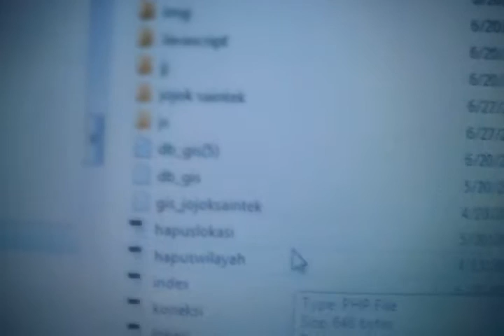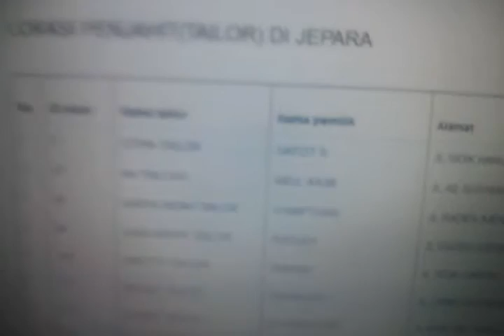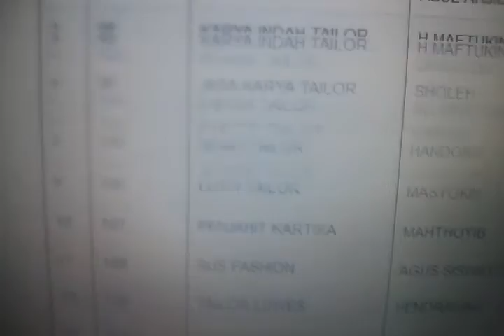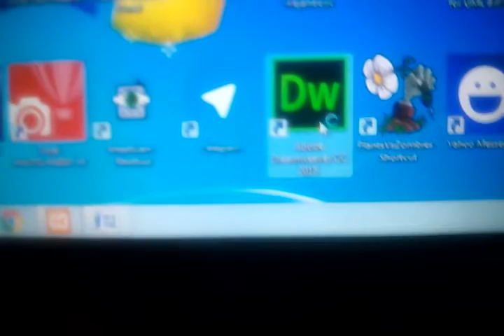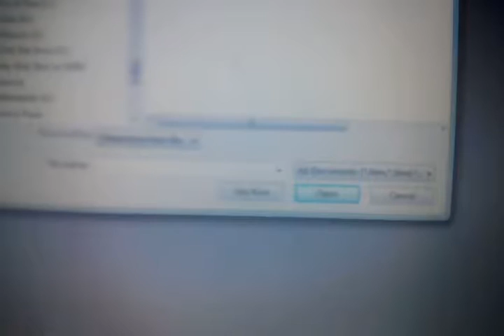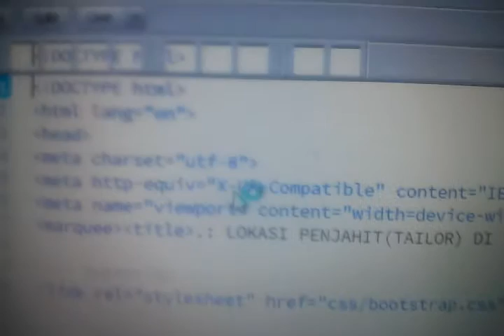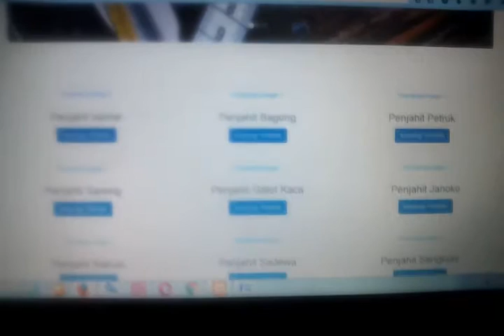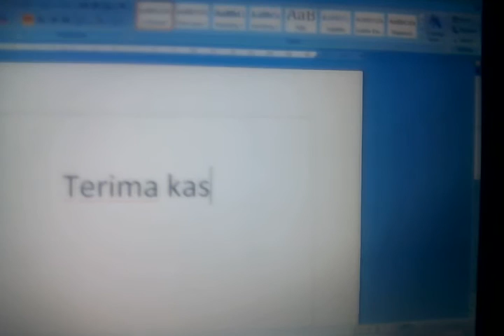Program GIS DAN TUTOR SEDERHANA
Tonton saja deh sampai selesai